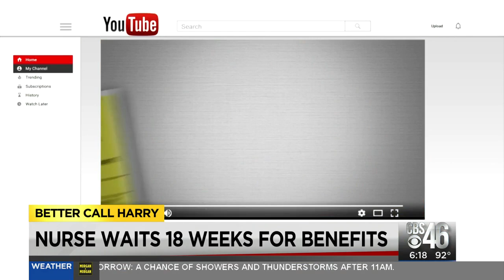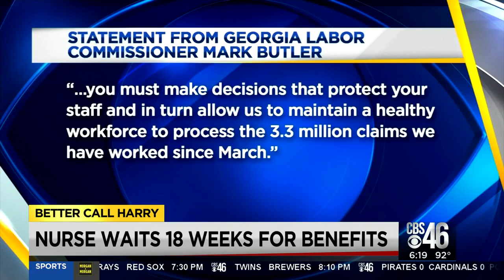Nurse waits 18 weeks for unemployment benefits